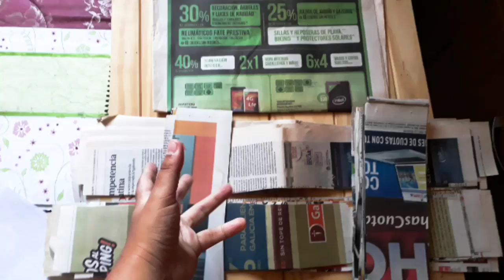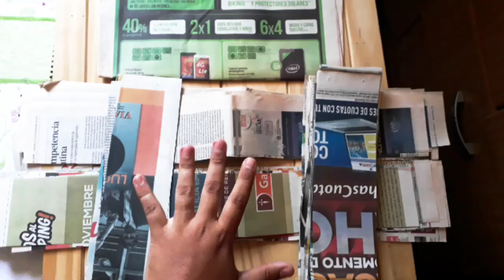Cesteria en Papel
Hola mis amigos. Este es mi primer video casero que hice.  Quiero iniciar en este canal de a poco e ir mostrando todo lo que se de cestería en papel. Quizas antes de el lunes estare subiendo el siguiente video. Gracias y saludos a todos